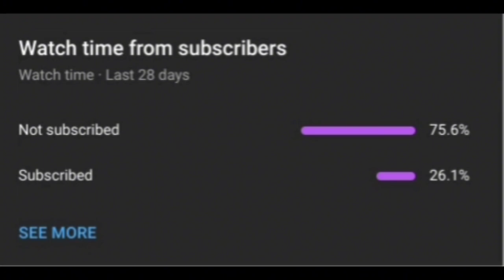(I DESTROYED MARS 😭)